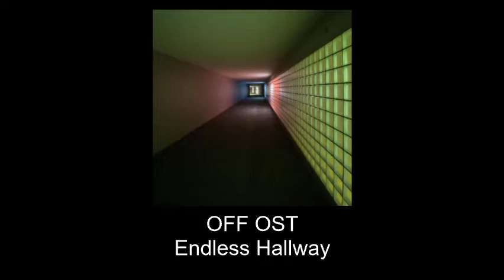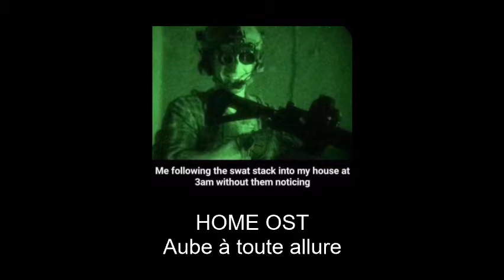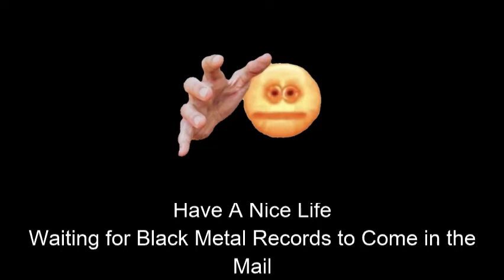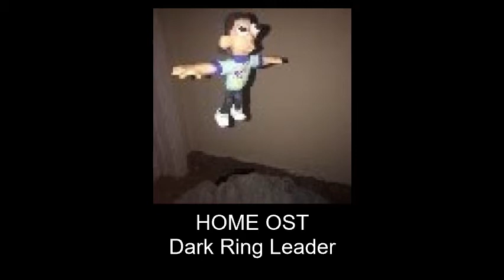Improved Bossfight Mix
Today I will face the terror.

Nothing in this video belongs to me, and I make zero profit from this. This is just a playlist of music to listen to.

Tracklist:
0:00 Intro
0:10 OFF OST - Endless Hallway
3:44 Maretu - Magical Doctor (ft. Hatsune Miku)
7:34 Machine Girl - MG1
8:20 Machine Girl - Ionic Funk (20XXX Battle Music)
12:53 HOME OST - Aube à toute allure
17:28 CRY.NN - Kallidope (Torture Mix)
21:33 Sewerslvt - Psychosis
25:22 Maintenance OST - You Know It
27:38 Destiny OST - The Hive
33:19 Half-Life 2 OST - Hard Fought
34:32 Machine Girl - 覆面調査員 (GabberTrap Mix) [Frenesi Remix]
36:38 Fractal County - WATERS OF GARFIELD
40:17 Have A Nice Life - Waiting for Black Metal Records to Come in the Mail
46:32 Half-Life OST - Diabolical Adrenaline Guitar
48:16 Maintenance OST - Axe
50:54 HOME OST - Dark Ring Leader
55:11 Half-Life 2 OST - The Innsbruck Experiment
56:17 Mashed By Machines - Sector 11 (aka Thunderdome)
59:33 CRY.NN - Fallen Flame
1:04:42 Queen - Don't Stop Me Now

This is a bit of a departure from form, especially since this channel has been nearly an entire year without a video. Oh well! Expect a couple more of these, and believe it or not, videos are coming. I've been busy keeping my shit together.